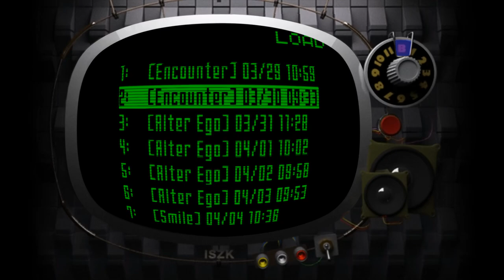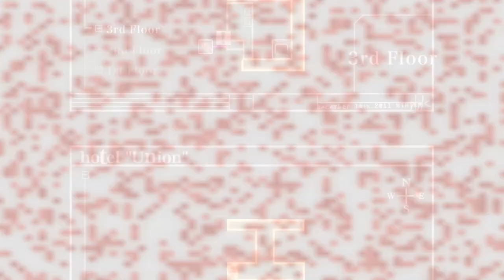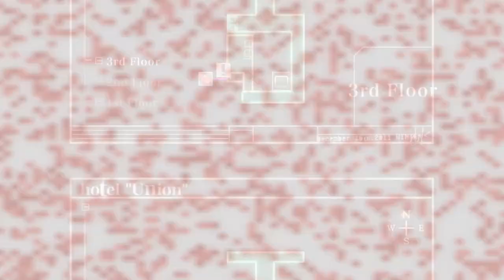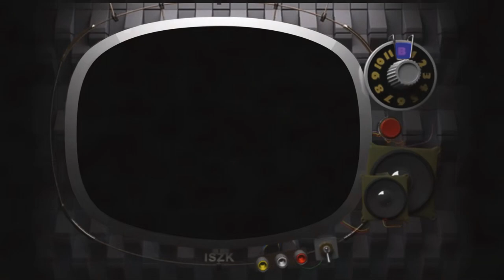Killer7 - 7+7+7+7+1 - everyone does their little thing (kaede did hers yesterday)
it is becoming increasingly unlikely that this series will end on a full set of sevens in the title, sadly